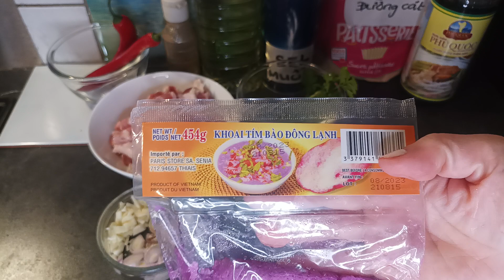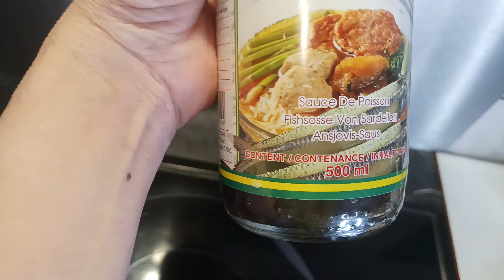150-La soupe de racine de yam (Canh khoai mỡ)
1 sachet de racine de yam 454g
100-250g de viande ou de crevettes cru
1 litre d'eau
Sel, sauce de poisson, sucre, poivre
Feuilles rau OM ou feuilles ngo gai, ciboulettes, du coriandre ou persil.